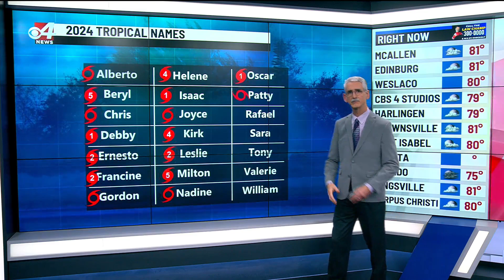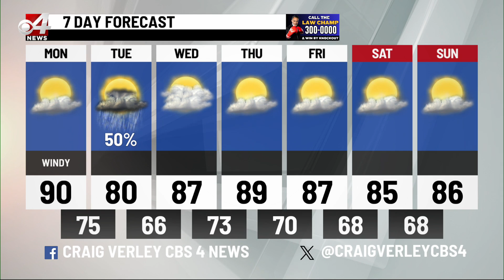Valley Storm Team Weather Forecast - AM - Nov. 4